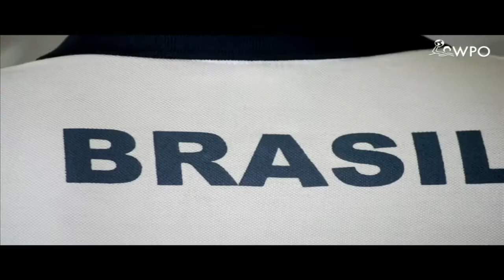Water Polo Players' Organization (WPO) Successfully Launched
The WPO officially takes off via live-streamed press conference

Barcelona, July 20th 2013- The Water Polo Playersʼ Organization (WPO) was officially launched today during a live web-streamed press conference at the CN Barceloneta Club. Top representatives from almost all of the competing water polo countries were in attendance.

The conference began with water polo legend and Olympic champion, Jordi Sans, introducing WPO President Tony Azevedo, Vice President Felipe Perrone, and WPO attorney Alessandro Oliverio. "For the very first time, water polo players from all over the world have decided to unite, making the WPO their collective voice," said Azevedo during his speech.

Perrone spoke next, pointing out that the number of disputes between clubs and players is rapidly increasing due to contract breaches. He added that one of the WPOʼs goals is to help players defend their rights in these types of situations.

Oliverio closed out the talks by outlining the next major steps of the WPO: the set up of country delegations and of a lawyers' network. The WPO, via this network, will be able to provide country-specific draft player-club contracts to its members.

Video and images from the press conference are available to view

The WPO also wishes good luck to all players preparing to compete in World Championships.

The WPO is a non-profit, independent international association conceived by a key group of water polo athletes. The organization aims to become the collective international voice of the world's water polo athletes by increasing solidarity between these athletes, developing relations with governing water polo bodies and providing member support for water polo players internationally.